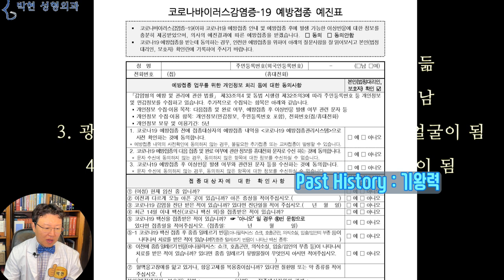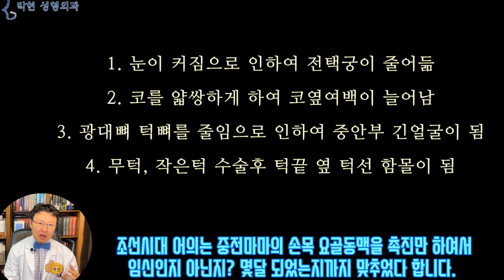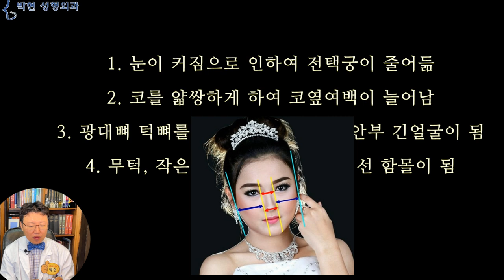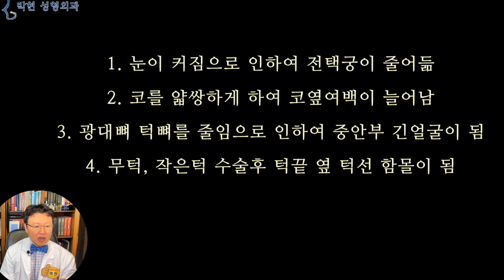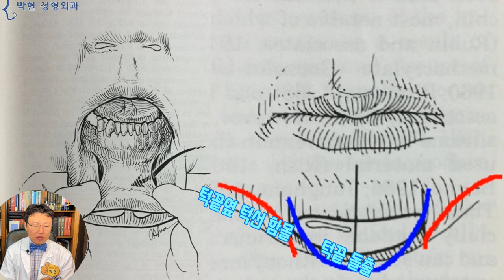성형한 얼굴은 왜? 예쁘지 않은가 - 눈 코 윤곽 성형수술시 부자연스럽고 티가 나는 원인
오늘은 약간 어그로성 제목을 달았는데요, 제가 성형외과 전문의 이므로 성형수술 부작용에 대해서 논한다는 것이 제 발등찍기와 같겠습니다만 우리나라의 경우 약 2~30년전부터 성형수술이 유행 하게 되면서 강남미인, 성형미인, 심지어는 성형을 했는데 더 이상한 얼굴이 되었다는 성형괴물, 줄임말로 성괴라는 단어가 생기게 되었는데요,,,,,
이뻐지려고 한 성형수술이 어찌 된건지? 안 예쁜 이유에 대해서 하나하나 설명드려보도록 하겠습니다.

1. 눈이 커짐으로 인하여 전택궁이 줄어듦
2. 코를 얇쌍하게 하여 코옆여백이 늘어남
3. 광대뼈 턱뼈를 줄임으로 인하여 중안부 긴얼굴이 됨
4. 무턱, 작은턱 수술후 턱끝 옆 턱선 함몰이 됨

저희 병원의 진료 오시는분들이 챠트를 작성할 때
예진을 간단하게 하는데요,, 이렇게 복잡하진 않습니다만,,,, 의사가 환자를 진찰할때 혹여 물어보지 못하거나, 놓치는 사례를 줄이기 위함입니다.
예진 사항으로는 기왕력, 즉 past history. 란에 예전에 한 성형수술등을 적는 란이 있는데요, 간혹 왜 이런걸 써야 하냐고 문의 하시는 경우가 있습니다.

그러면 제가 드리는 말씀이 있는데요,, 가령, 복통이 있는 환자가 오셨을때 공복에 주로 아프십니까? 아니면 식사를 하셨는데도 계속 아프십니까? 혹시 체중이 줄거나 하지는 않으셨습니까? 하고 꼬치꼬치 물었을 때,,, 아니 당신이 의사니까 당신이 알아 맞혀야지~ 하시는 분은 없지 않겠습니까?
그러나 성형수술은 좀 부끄럽거나 숨기고 싶으신지 기왕력 란에 빼 놓고 적으시거나 아예 안 적으시는분들이 있습니다.
진료챠트 작성후 진료를 보게 되는데, 어쩔때는 ‘ 이분은 윤곽3종 수술을 하신것 같은 얼굴 비율인데 기왕력 란이 그 수술이 없네? 하고 갸우뚱 할 때가 있습니다. 그래서 제가 확인을 위해, 혹시 뼈수술 받으신적이 있으신가요? 그렇다면 몇년이 되셨나요? 하고 문진하면,,,
아니 그걸 어떻게 알아요? 하고 놀래시는 경우가 있는데요, 그것은 태어날때의 자연적 natural 얼굴비율과 후천적인 부자연스러운 unnatural artificial 한 비율이 있기 때문입니다.
우선 여기 1번에 나온 쌍수를 하면 전택궁이 좁아진다는 말씀은 ‘연예인이 쌍수를 했는지 아는 방법’ 이라는 동영상에서 말씀 드린바와 같이 눈이 커지면 눈과 눈썹 사이가 좁아지므로 그 비율을 보면 쌍꺼풀 수술후 부자연 스러움의 원인을 알 수 있겠고요
이분 얼굴에서 눈을 크게 하고 코를 얇쌍하게 한 수술은 정말 잘 되었습니다만 뭔가 어색한 비율로 느껴지는 이유는
빨간 화살표가 줄어듦으로 인해 파란 화살표가 길어져 코옆 여백이 늘어나기 때문입니다.

출처 - Photo by Bin Thiều on Unsplash
여기 3,4번이 오늘 주로 말씀 드릴 내용인데요
여기 강남에서 흔히 볼수 있는 미인형 얼굴을 한번 분석해 보면,
얼굴형은 완벽한 계란형임에도 불구하고 약간 얼굴이 긴느낌을 주고 있습니다. 이 이유를 알아보면,
이 주황색의 얼굴 윤곽선과 눈코입 앙꼬의 파란 삼각형과의 관계 때문이라고 분석되는데
윤곽수술하기 전의 원래 얼굴이 빨간 타원형이라고 한다면
광대축소를 하여 까만 화살표 방향으로 얼굴 가로 길이가 줄어들면 얼굴이 길어지는 한가지 원인이 되고
브이라인 턱끝 축소로 녹색 화살표 방향으로 턱끝이 줄어들게 되면 인중:아래턱 길이 비율 변화로 인중이 길어져 보이게 됩니다.
또한 뒤쪽 얼굴인 사각턱 축소로 윤곽선이 하늘색 화살표 방향으로 줄어들면
원래의 빨간 얼굴 윤곽선에서는 얼굴이 길어 보이지 않았지만
주황색 타원 얼굴외곽선은 원래 얼굴보다 축소된 반면 파란 사각형의 중안부는 그대로 남게 되어
얼굴이 길어 보이게 되는 비율이 된것입니다.
즉,윤곽수술로 얼굴이 작아지는 장점이 있는 반면에, 이렇게 비율 변화가 되어 성형한 티가 나게 됨으로써 일명 강남언니 비율이 되는 단점도 있게 되는것입니다.

마지막으로 여기 4번에는 무턱, 작은턱혹은 턱끝을 줄이는 축소수술후 삐약이 얼굴형이나 턱끝 옆 턱선 함몰이 된 경우가 많은데요오늘 오신 환자분도,,,,, 턱끝 수술은 챠팅이 되지 않았는데
이 그림에 보시다시피, 턱끝은 돌출이 되었는데 턱끝옆턱선이 함몰이 되어, 제가,,,,,,, “ 여기 턱끝은 무슨 수술을 하신건가요?” 하고 여쭈니
“ 에고 여긴 말씀 못드렸는데 원래턱이 작고 무턱이어서 사각턱에서 자른뼈를 턱 끝에 얹어서 턱끝전진술로 턱끝이 좀 나와 보이도록 해 주셨어요. 근데 티가 나나요?” 하여서
“아 네 턱끝전진술로
턱끝은 돌출이 되었는데 볼살과 턱끝 사이의 턱끝옆 턱선이 좀 함몰이 되어서요” 하니
“아 그렇지 않아도 여기가 좀 부자연스러워서 그 병원에 이야기 했더니 여기 들어간 부분은 어떻게 할 수 없다고 하셔서요 ㅠㅠ“ 하시었습니다.
이 사진으로는 비유가 조금 과장되긴 하겠습니다만 이분의 턱끝 돌출된 것이
노란 타원 부분에 실리콘 보형물이나 혹은 턱끝 필러를 맞았다고 한다면
이 파란원의 볼살처짐, 죠울이라고 부르기도 하고 불독살이라고도 하는데요,
이 파란원과 노란원 사이 빨간 화살표 부분에 꺼진 함몰이 생기게 되어
이렇게 호빵을 연이어 붙여 놓은듯하게 턱선이 울퉁불퉁하게 됩니다. 이때 이 노란색 턱끝이 좁고 작은 경우 일명 삐약이 얼굴형이 되게 됩니다.
이러한 턱끝옆 턱선 함몰 부작용에 대해서는 동영상을 만들어 올려 드린적이 있는데요방법은 엣지를 살리는 턱라인 지방이식으로
화살표 방향으로 턱라인 엣지 지방이식을 함으로써 함몰된 턱선도 교정하고 노란원의 턱끝 돌출도 완화하고, 쳐진 파란 원의 불독살도 화살표 방향으로 하관 받침 지방이식을 하면 해결 될수 있겠습니다.

오늘은 예뻐지려고 성형을 하였는데 왠지 부자연스러운 얼굴이 되는 여러 가지 원인에 대해 말씀 드려보았는데요,
물론 성형으로 얻는 장점과 단점을 더하기 빼기 하였을때에는 분명,, 눈이 커지고 얼굴이 작아지므로, 대부분 성형전 얼굴이 흑역사 이긴 하겠습니다만 성형으로 야기되는 약간의 비율 부조화를 잘 예방하여 수술하게 된다면 장점을 극대화 하면서 더욱 고급지고 귀티나는 얼굴 성형을 할 수 있겠습니다.